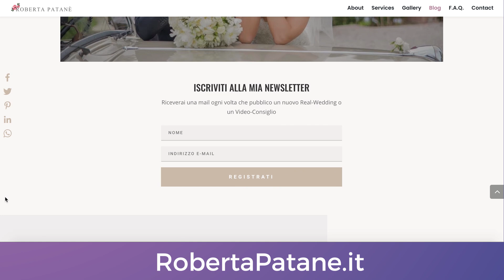I consigli imperdibili: Preparazione della Sposa - Matrimoni con l'accento - Roberta Patanè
Gli imperdibili 2021 sono tutti incentrati sulla gestione perfetta della giornata, iniziando dal primo appuntamento: quello che ne condizionerà tutto l'andamento, cominciando dagli orari!
LA PREPARAZIONE DELLA SPOSA!

Ne ho parlato in un video tanto tempo fa e ti consiglio vivamente di guardarlo e progettare al meglio la tua preparazione

Inoltre, se vorrai dare una sbirciata alle foto di preparazione delle mie spose, ecco il link al mio nuovo Blog!